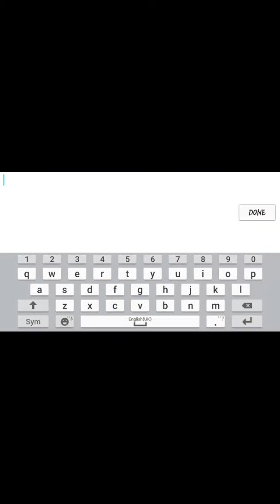area fiftydumb, i am somehow good|dumb ways to die 2